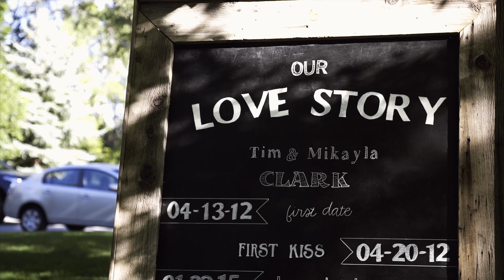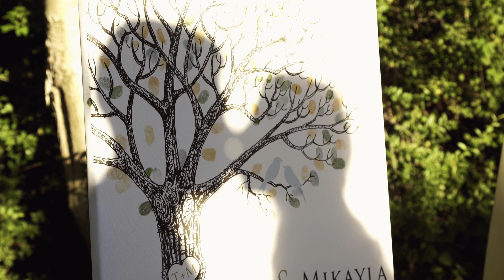Tim & Mikayla Reception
Tim and Mikayla celebrate their special day.